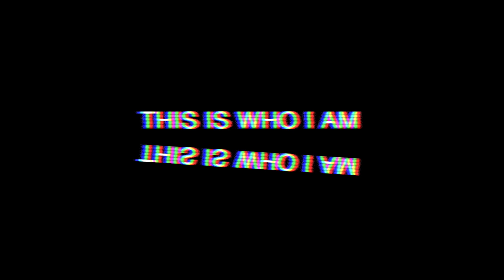don't forget // Charles Bukowski